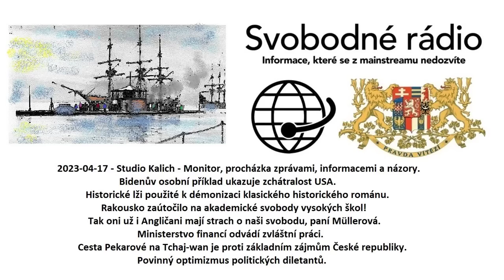2023-04-17 - Studio Kalich - Monitor, procházka zprávami, informacemi a názory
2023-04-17 - Studio Kalich - Monitor, procházka zprávami, informacemi a názory. Bidenův osobní příklad ukazuje zchátralost USA. Historické lži použité k démonizaci klasického historického románu. Rakousko zaútočilo na akademické svobody vysokých škol! Tak oni už i Angličani mají strach o naši svobodu, paní Müllerová. Ministerstvo financí odvádí zvláštní práci. Cesta Pekarové na Tchaj-wan je proti základním zájmům České republiky. Povinný optimizmus politických diletantů.